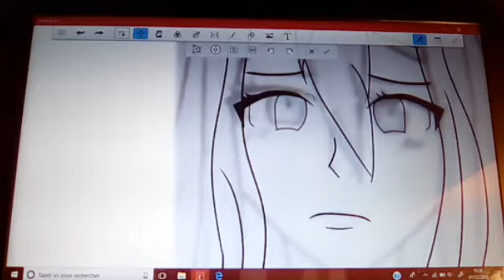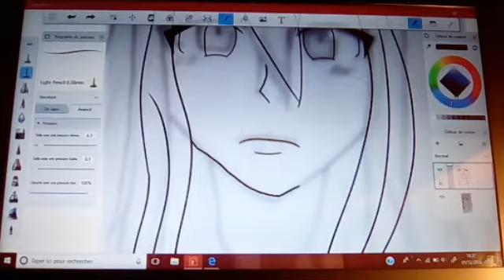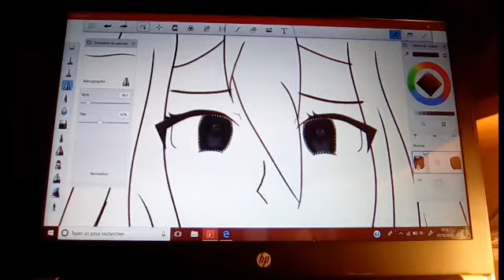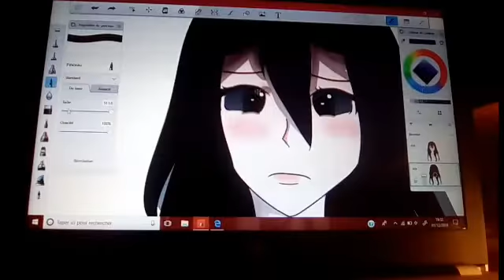SPEED PAINT: Aiko 🎵